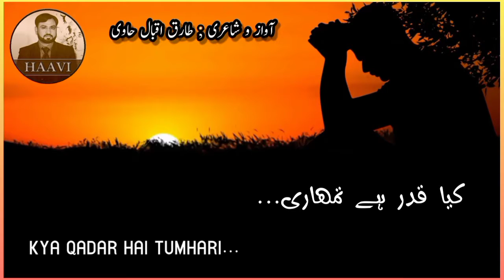Aey Kash Tum Samajhte | Tariq Iqbal Haavi | Love Poetry | New Urdu Poetry | Whatsapp Love Status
Poetry Title: is Dil Ki Beqarari, Aey Kash Tum Samajhte
Poet: Tariq Iqbal Haavi.
Voice: Tariq Iqbal Haavi.
Lyrics:
اس دل کی بے قراری، اے کاش تم سمجھتے
بن یار آہ و زاری، ، اے کاش تم سمجھتے
اے کاش دیکھ سکتے، میری نظر سے خود کو
کیا قدر ہے تمہاری، ، اے کاش تم سمجھتے
(طارق اقبال حاوی)

is Dil Ki Beqarari, Aey Kash Tum Samajhte
Bin Yaar Aah-o-Zaari, Aey Kash Tum Samajhte
Aey Kash Dekh Sakte, Meri Nazar Se Khud Ko
Kya Qadar Hai Tumhari, Aey Kash Tum Samajhte
(Tariq Iqbal Haavi)
Husn Shayri
Emotional Poetry
Urdu Ghazal
Ehsas Poetry
Tanhai Shayri
Tanha Shayri
Urdu Nazam
Fikar Poetry
Qadar Poetry
Miss You Poetry